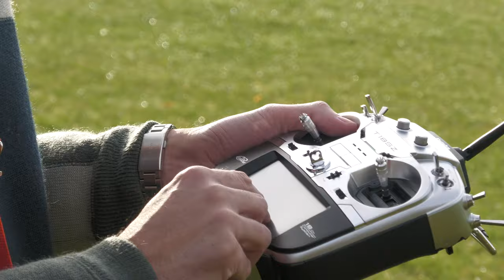The Ultimate! | Not the one I want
The Ultimate has arrived, but not the one I've been waiting for from Krill :-( Instead I picked up a little E-flite Ultimate 3D to try and get my ultimate fix. but I didn't!

Does anyone want to buy it?

⏩ JUMP TO ⏩
🎥 00:01 - Intro
🎥 00:11 - Opening Credits
🎥 00:26 - Still no Ultimate from Krill
🎥 01:35 - My E-flite Ultimate 3D
🎥 01:35 - My E-flite Ultimate 3D on the bench, overview
🎥 19:23 - First flight with my E-flite Ultimate 3D
🎥 22:40 - My verdict E-flite ultimate sucks (well my setup does)

Hi, I'm Matt when I’m not busy working my 'day job' in tech I like to spend time doing my main hobby which is all things related to radio controlled aircraft.

On this channel you will find videos of plane builds, , model shows, flights, crashes (hopefully not many) and tutorials.